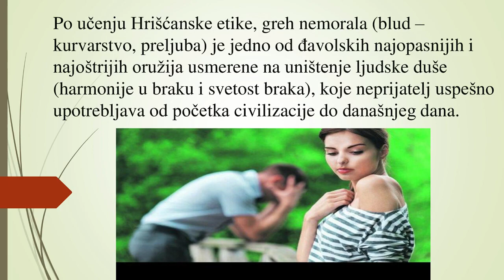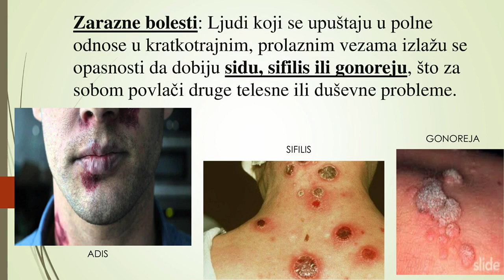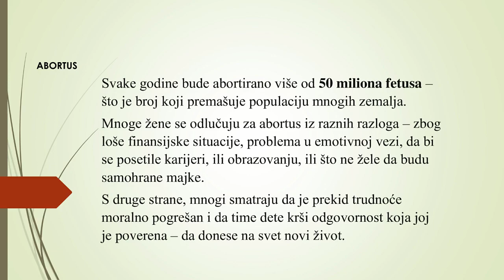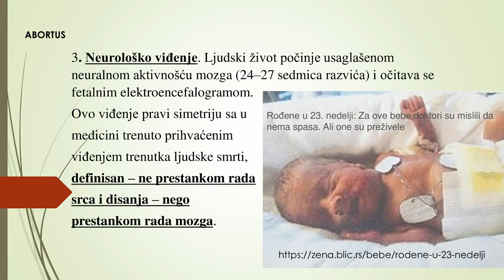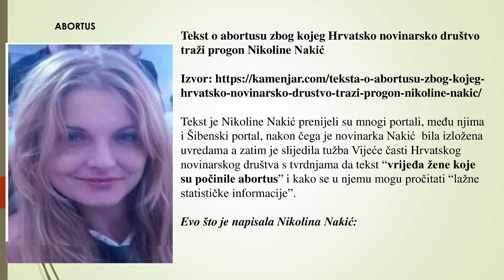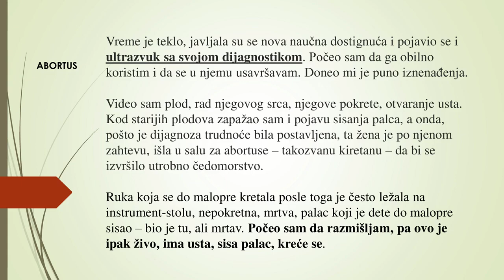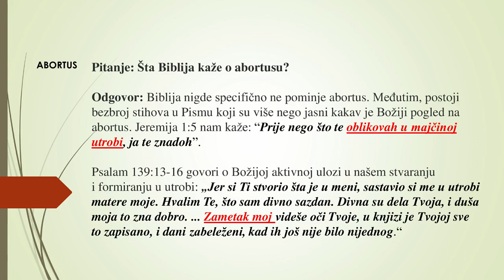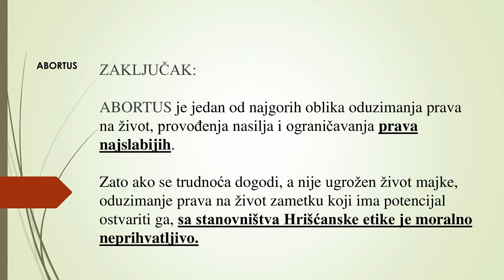61 POSLEDNJA VREMENA - REČ BOŽJA je jedina zaštita od bola i patnje kuju donosi sila greha